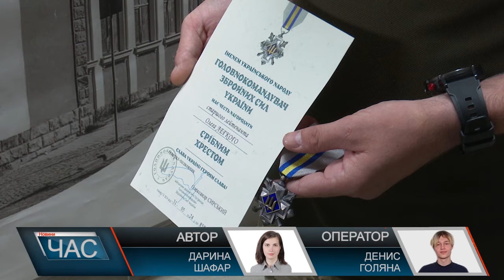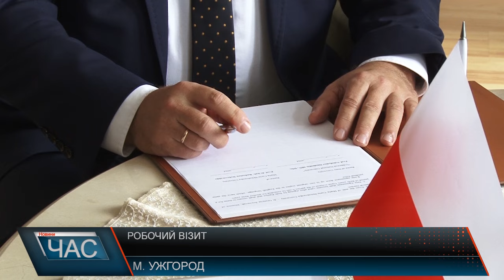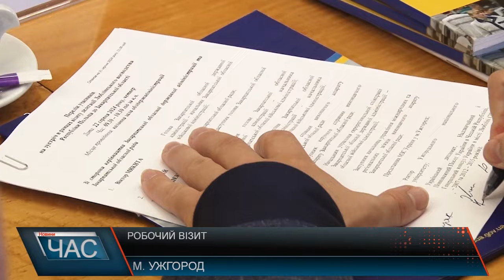Програма "ЧАС"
22.08.24